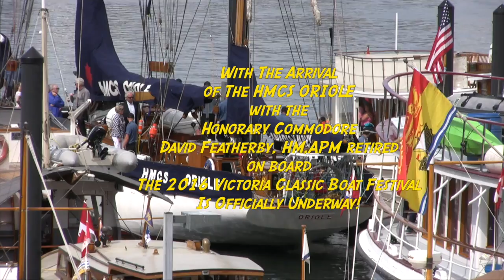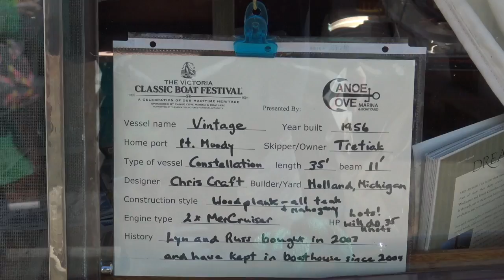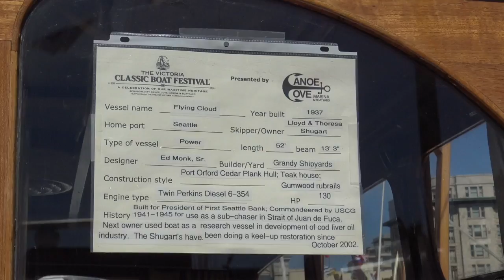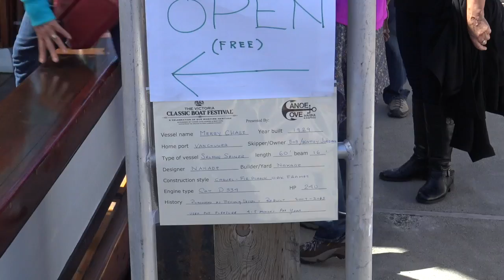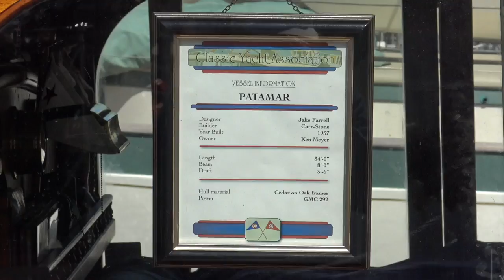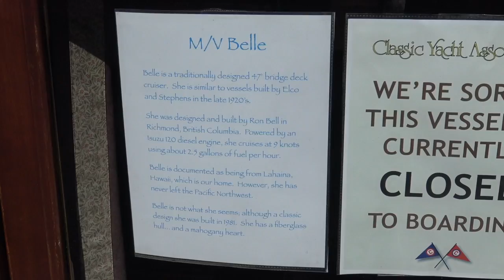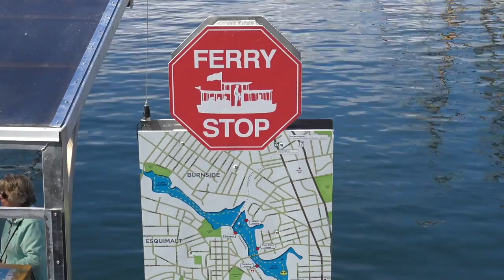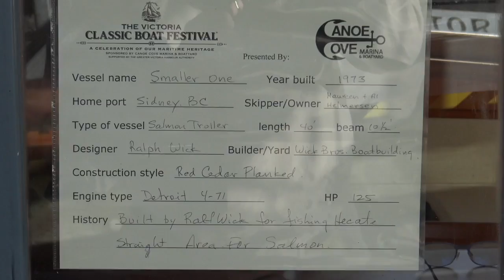2016 Victoria Classic Boat Festival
This video is about 2016 Victoria Classic Boat Festival